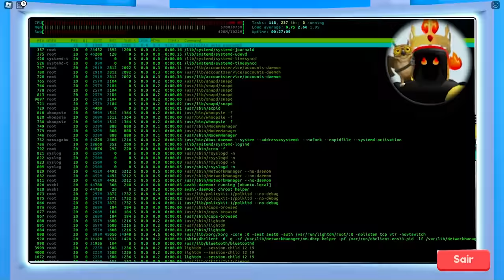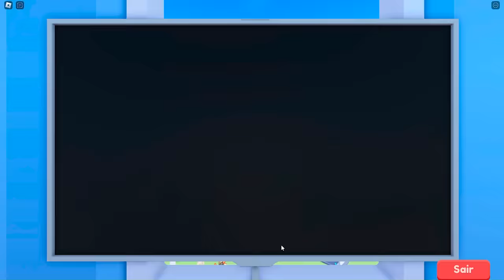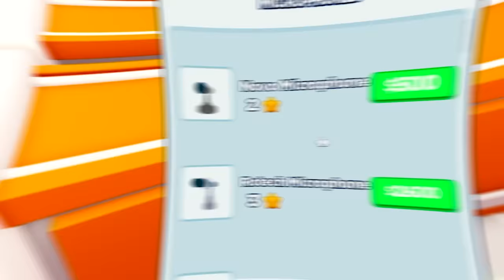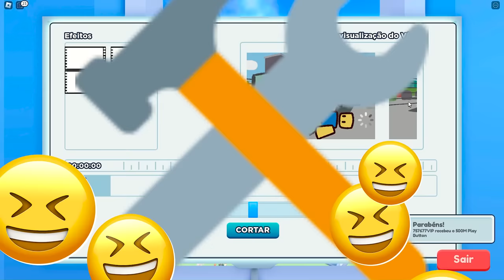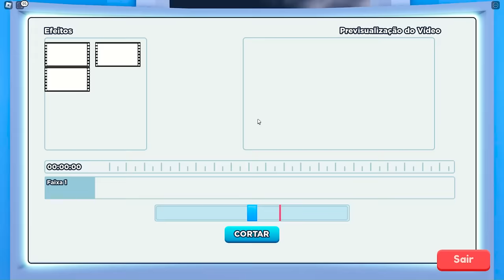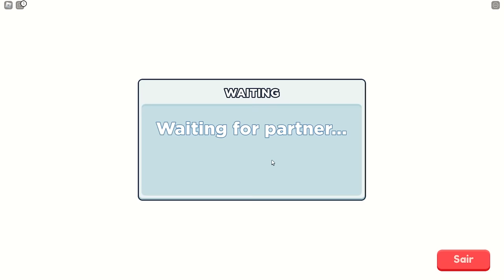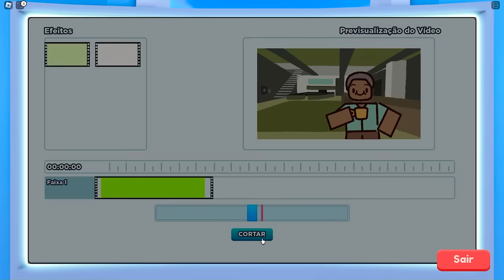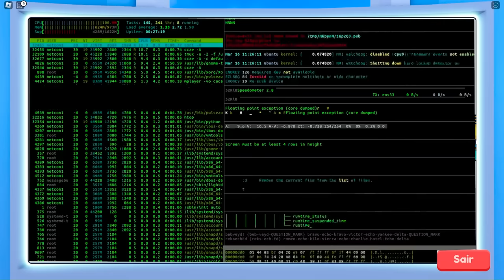VIREI YOUTUBER E FIQUEI FAMOSO NO ROBLOX